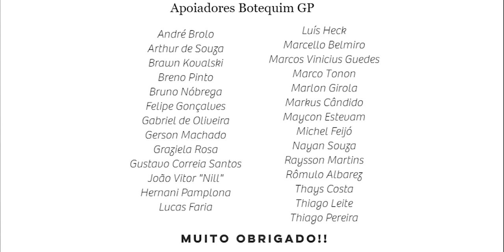Pilotos que tiveram problemas com retardatários - Ranking GP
Hoje relembramos casos onde pilotos que estavam liderando corridas, mas por conta de toques e batidas com retardatários viram a vitória escapar de sua mão.
Teve trapalhada, treta e até porrada. Confira em mais um Ranking GP